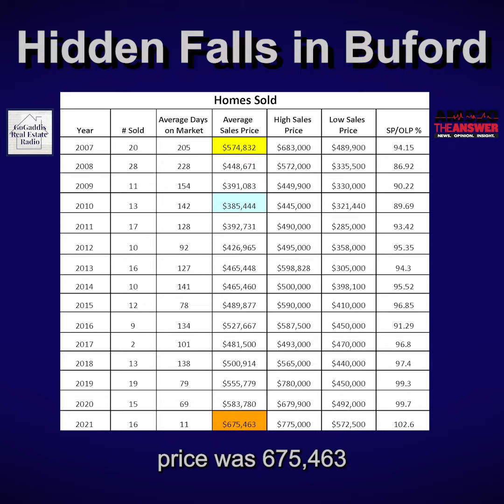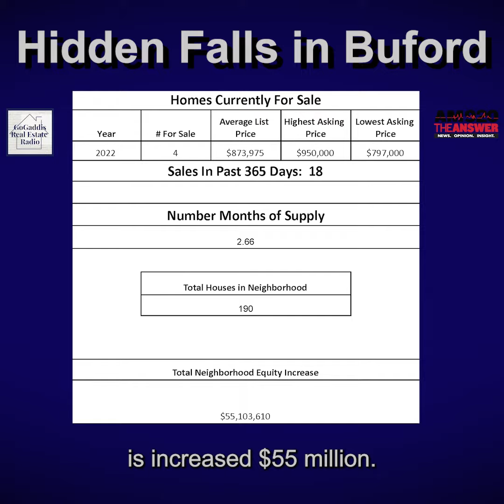Hidden Falls in Buford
This week's Neighborhood Spotlight features Hidden Falls in Buford.